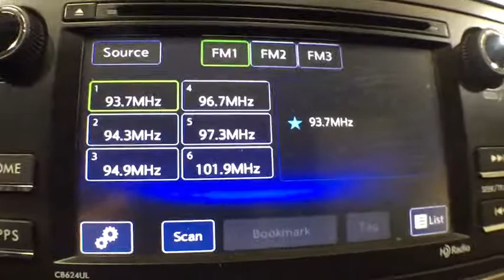2015 Subaru Legacy Troy, Colonie, Glenville, Clifton Park, Saratoga Springs, NY U71014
Used 2015 Subaru Legacy available in Troy, New York at Carbone Subaru of Troy. Servicing the Colonie, Glenville, Clifton Park, Saratoga Springs, NY area.
2015 Subaru Legacy 4dr Sdn 2.5i PZEV - Stock#: U71014 - VIN#: 4S3BNAA60F3008514

: 2.5i trim. CARFAX 1-Owner. EPA 36 MPG Hwy/26 MPG City! Bluetooth CD Player Smart Device Integration All Wheel Drive Back-Up Camera iPod/MP3 Input. KEY FEATURES INCLUDE: Bluetooth MP3 Player Keyless Entry Remote Trunk Release Steering Wheel Controls Child Safety Locks. EXPERTS ARE SAYING: Standard all-wheel drive; excellent outward visibility; spacious cabin; top crash test scores. -Edmunds.com. WHO WE ARE: Carbone Subaru of Troy is a premier new and used car dealership serving Albany Rensselaer East Greenbush and Watervliet region. If you want to upgrade your current ride to a new or like-new vehicle head over to Carbone Subaru today. Our dealership is located in Troy New York but our loyal customer base extends into Albany Rensselaer East Greenbush Watervliet and beyond. Pricing analysis performed on 3/26/2020. Fuel economy calculations based on original manufacturer data for trim engine configuration. Please confirm the accuracy of the included equipment by calling us prior to purchase.